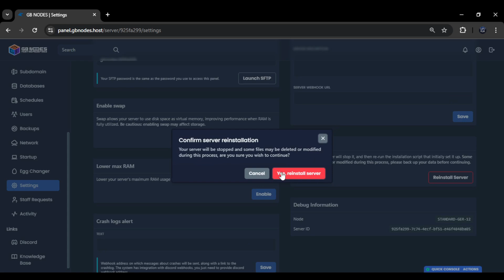How To Change Your Server Version (Tutorial)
Today, you will successfully learn how to update your Minecraft Server to the newest version of Minecraft. In this video example, we will be updating to the Minecraft 1.21 Trails and Tales update. It is also advised that you make a backup of your Minecraft server before you update it to the latest version.